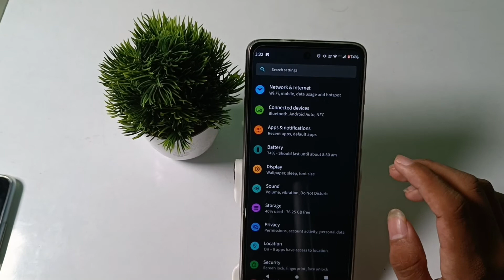how to set refresh rate in motorola g60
Secret settings
Cool new features
Update settings
Problem solve